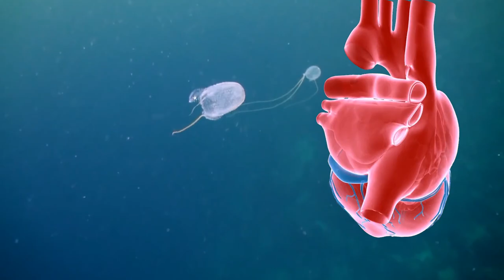This is The Most Dangerous Creature in Ocean in Action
This is Smart Pizza and today I will show you video about: this is the most dangerous creature in ocean in action
Did you know that direct descendants of giant prehistoric dinosaurs still inhabit the seas? The danger is closer than you think! And we are talking not only about giant squids, but also about monstrous woodlice, as well as jellyfish with tentacles 50 meters long! In this informative issue, you will find out what the most dangerous and incredible creatures in the entire history of the oceans are capable of! There will be many interesting things! In this issue, I will talk about the most dangerous ocean dwellers. This issue contains all the best, incredible, amazing, unusual, interesting and informative facts about the most dangerous creatures in the entire history of the ocean, which you did not know about. From the incredible prototype of the legendary Kraken to the extraordinary assassin stingray. With you Smart Pizza, and an interesting, informative and exciting top selection of the most dangerous creatures in the ocean in history.